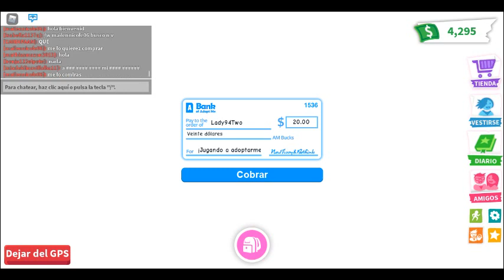robloxapp 20210916 0113047